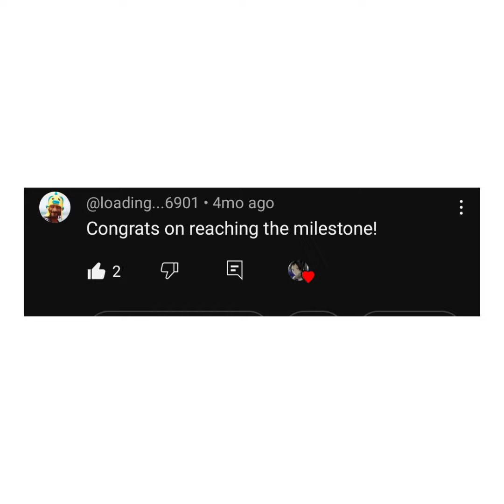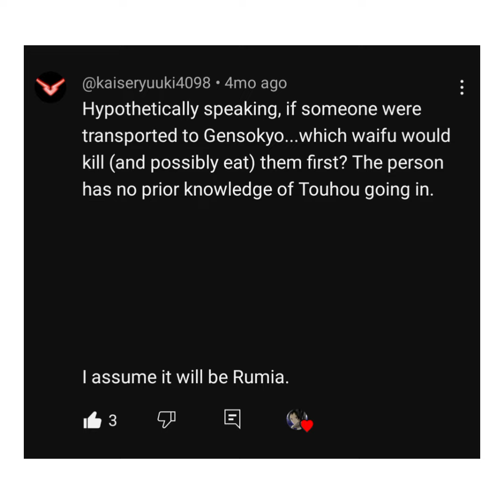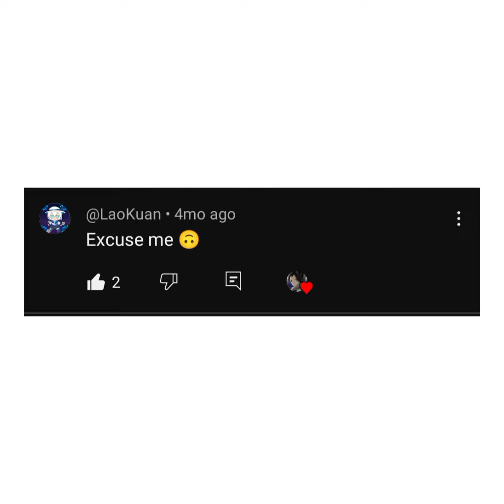2k Subscribers video (Q&A)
This is actually my first time making this video for celebrating the milestone I've reached.

but it's also fun to make too!

Thank you so much for all of your support to me 💗